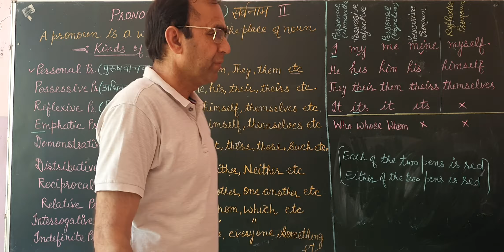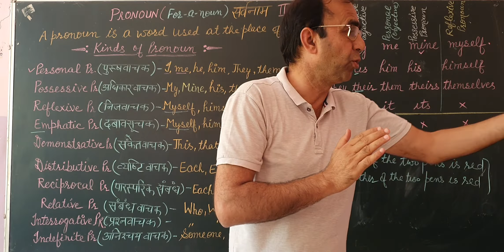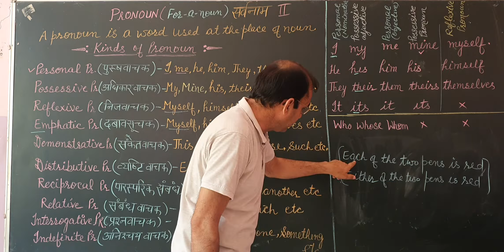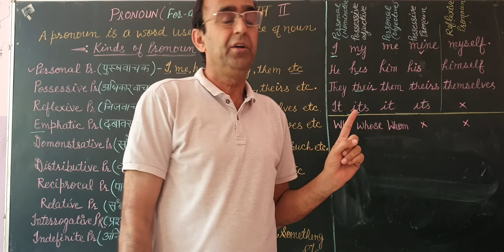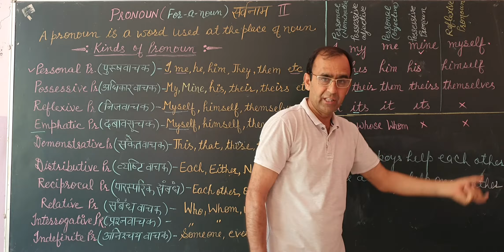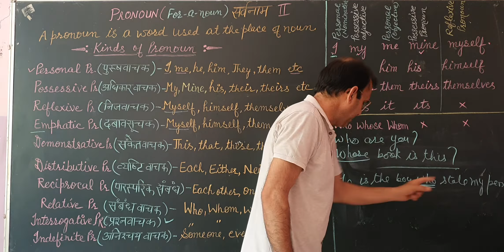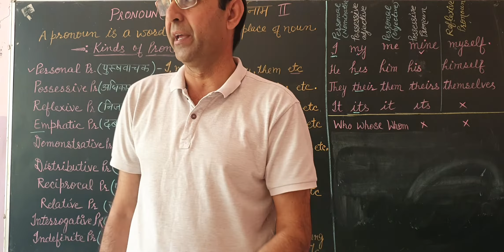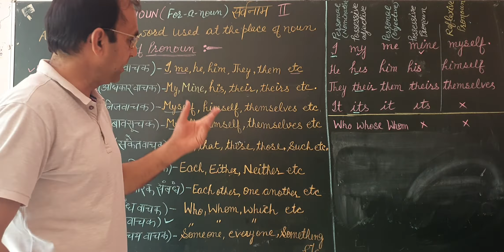Pronoun -2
Manoj Kumar City School Bawani Khera